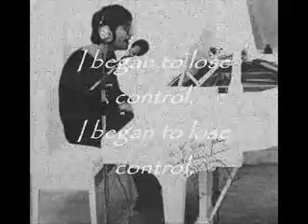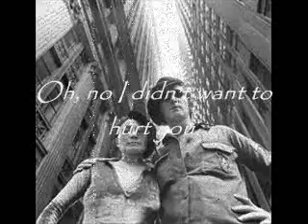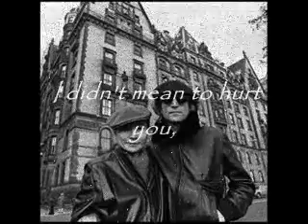Jealous Guy by John Lennon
John Lennon's Jealous Guy set to photos of John and Yoko in a vintage style format made to appear to be an old video. Check it out and give me some feedback.